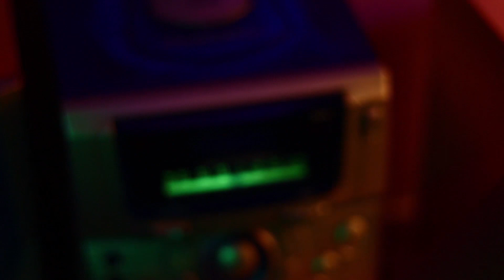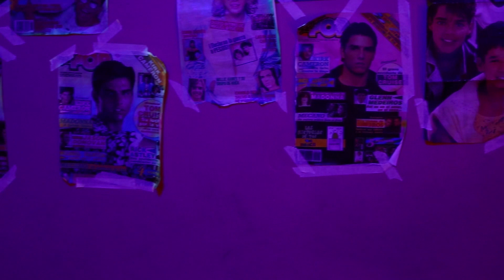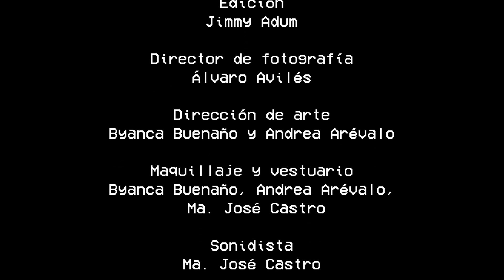Trials (Kafkaesque Productions , Guayaquil)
Durante una reunión habitual en una casa abandonada, Víctor alucina con una intrigante puerta. La típica noche de música y juego se verá trastocada por esta obstinada fantasía.

Dirección: Jimmy Adum
Producción: Doménica Mantilla
Guion: Ma. José Castro y Byanca Buenaño
Edición: Jimmy Adum
Dirección de Fotografía: Álvaro Avilés
Sonido: Ma. José Castro
Musicalización: Sebastián Salazar y Giuliana Iannuzzelli
Dirección de Arte: Byanca Buenaño y Andrea Arévalo
Comunicación: Ma. José Castro, Andrea Arévalo y Giuliana Iannuzzelli
Iluminación: Juan Sebastián Zunino
Asistente de producción: Carlos Niemes

Elenco:
Santiago Patiño
Camila Barandearán
Brianna Cores